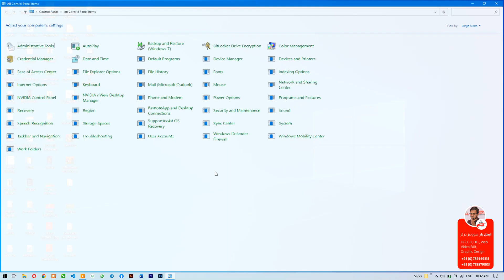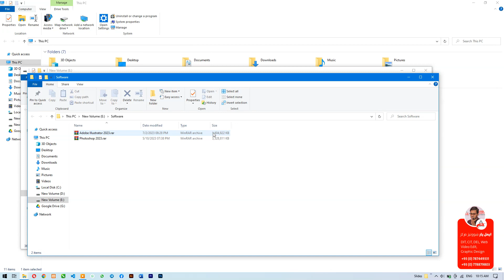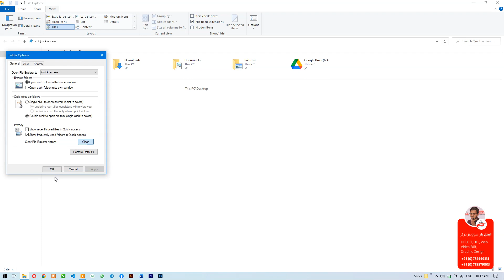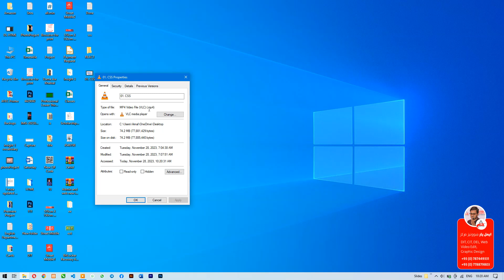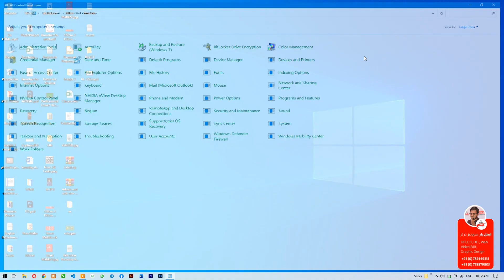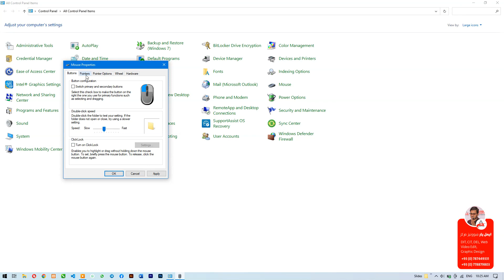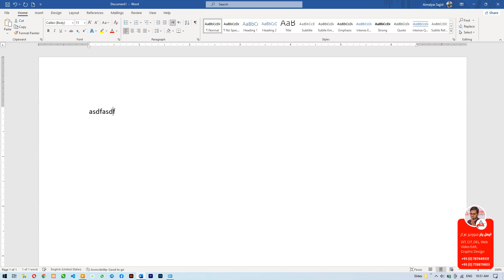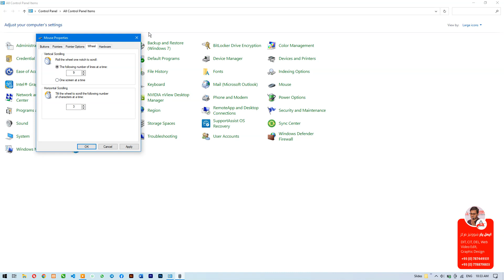12. Control Panel, Folder Option, Mouse, Keyboard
windows 10
AYEC
Aimal Yar Educational center